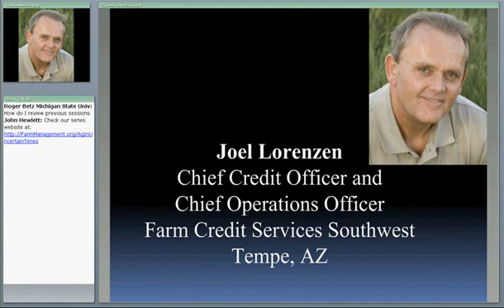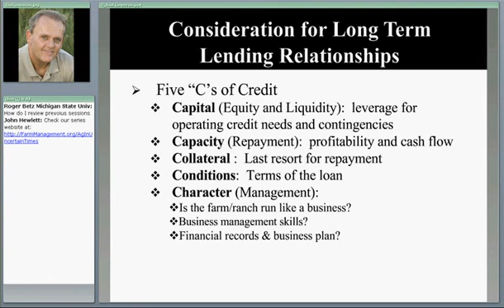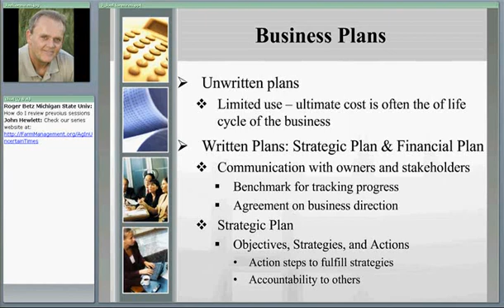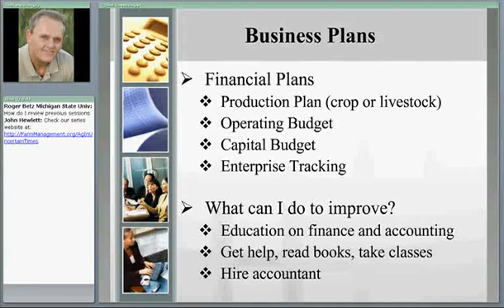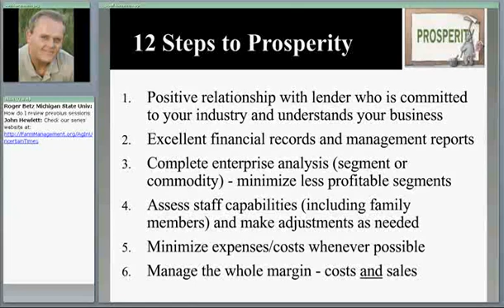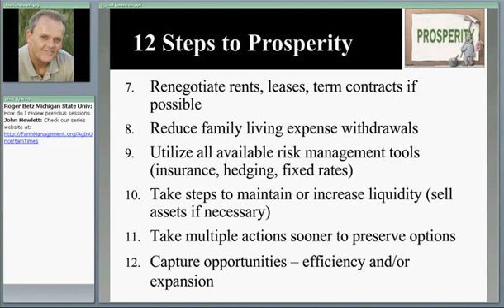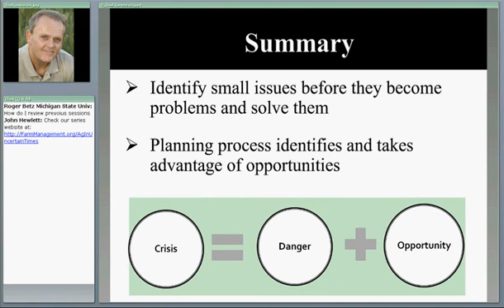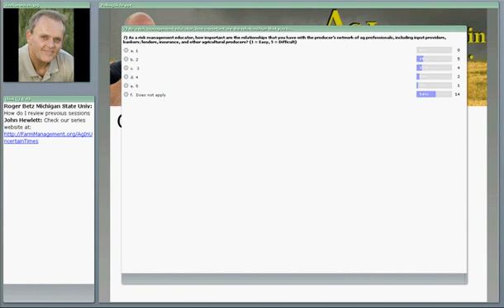Where Do We Want to Go? a panel of agri-business professionals | JLorenzen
Presentation by Joel Lorenzen – Chief Credit Officer, Farm Credit Services Southwest |
Operating in the face of uncertain credit | Where Do We Want to Go? a panel of agri-business professionals